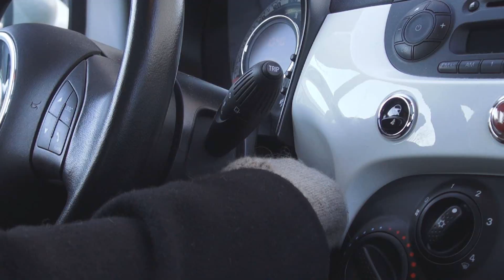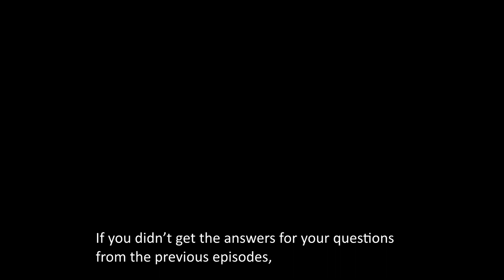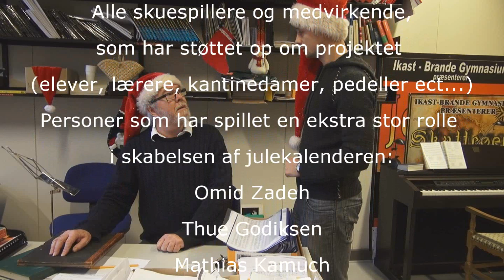Ibg Julekalender 2012, afsnit 4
Se afslutningen på Ikast-Brande Gymnasiums fantastiske julekalender.